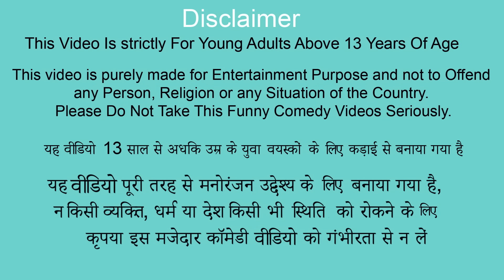KFC Style Tandoori Chicken Comedy Hindi Stories Collection Magical Roti Tree Comedy Video jadui Tree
KFC Style Chicken Comedy Hindi Stories Collection Magical Roti Tree Comedy Video jadui Tree Chicken.